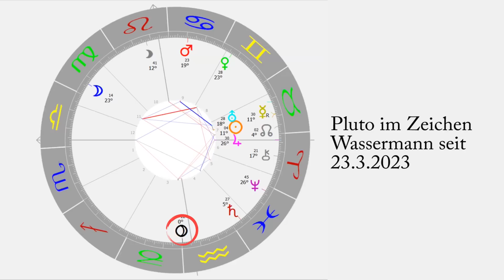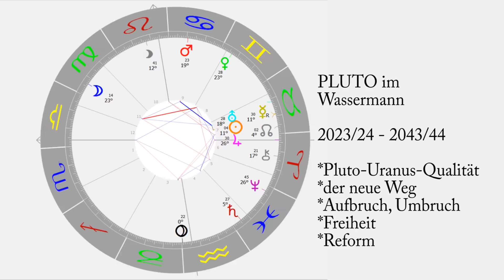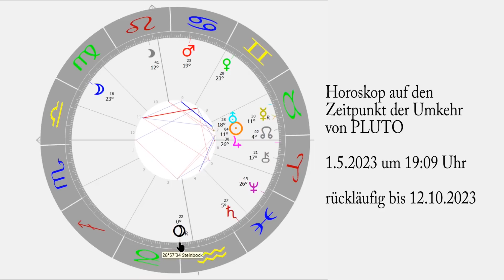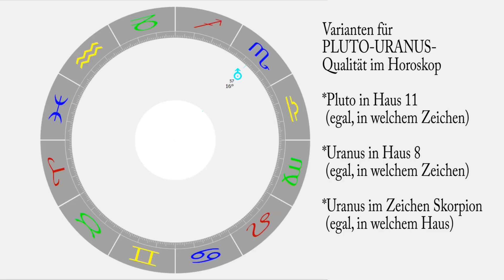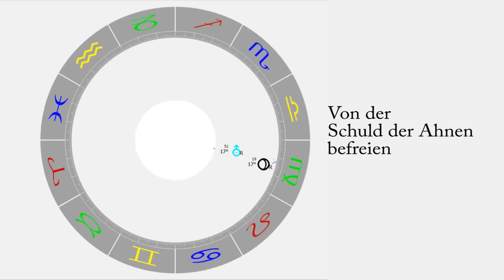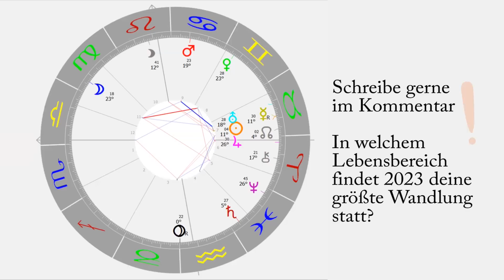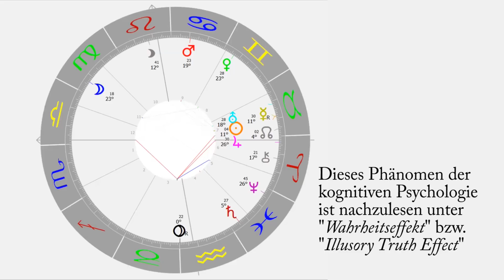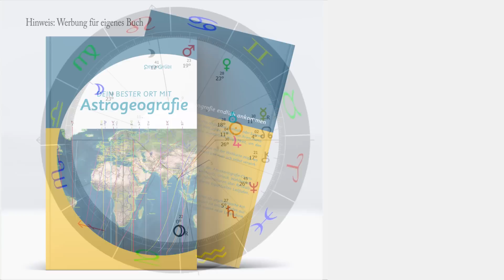Gigantische Befreiung - auch in deinem Horoskop?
Ab Mai 2023 ist Pluto erstmalig im Zeichen Wassermann rückläufig. Ob diese Umkehr dein Horoskop besonders betrifft, erfährst du im Video.
Astrodings
Sylvia Grübl
Dipl. Psycholog. Beraterin